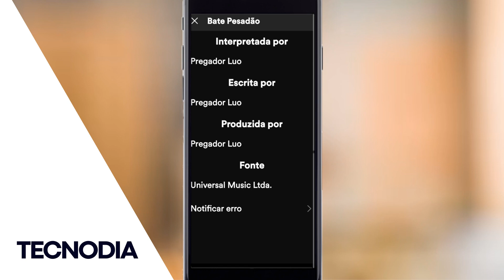🟢 Como VER os CRÉDITOS de uma MÚSICA no SPOTIFY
Para encontrar os créditos, é preciso escolher uma faixa ou um álbum e clicar nos três pontinhos que aparecem ao lado do nome de uma música. Ao fazê-lo, abre-se um menu com diferentes opções (como adicionar à playlist, compartilhar, ir para a rádio com canções similares). A última opção do menu é "Créditos da música".

Dentro desse campo aparecem informações sobre quem interpreta a música, quem a escreveu, quem a produziu e a gravadora. Não há nada sobre os músicos que tocam na faixa nem sobre os técnicos envolvidos na gravação. Além disso, nem sempre todos os campos estão preenchidos, sendo frequente a ausência do nome do produtor musical ou mesmo dos compositores.

Apesar das lacunas, o Spotify é, de longe, o que melhor identifica os criadores. Em alguns casos, sobretudo de grandes nomes da composição/produção internacional, esses titulares têm até página própria na plataforma, o que permite que um usuário tenha concentrados, num só lugar, os principais hits escritos por essa pessoa, mesmo quando ela não é intérprete. É o caso, por exemplo, do produtor e compositor Pablo Bispo, que tem página própria.

"Mostramos os créditos de compositor, produtor e intérprete que estão incluídos nos metadados enviados pela gravadora ou distribuidora", explica o Spotify num comunicado disponibilizado aos artistas na sua ferramenta Spotify For Artists. "Se há algum dado errado ou faltando, o artista deve entrar em contato com a sua gravadora ou distribuidora, que deve enviar os metadados corretos para a gente. Nem toda distribuidora trabalha com créditos. Estamos trabalhando para facilitar esse envio."